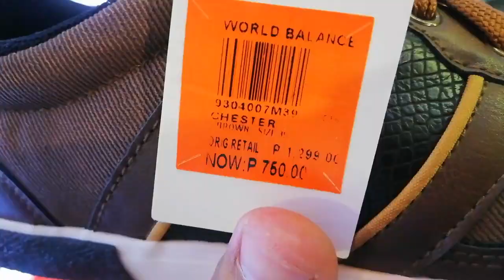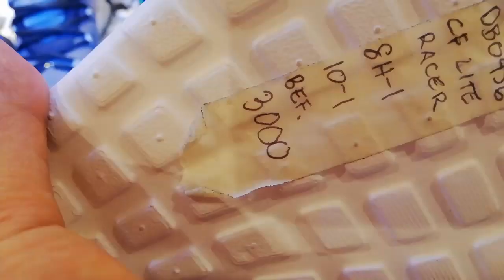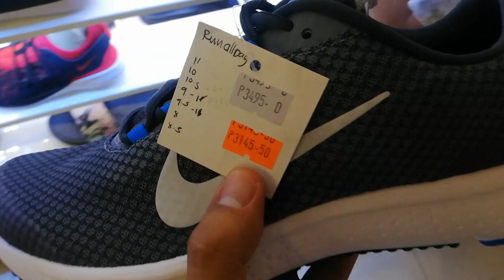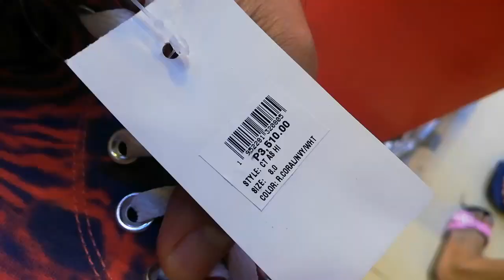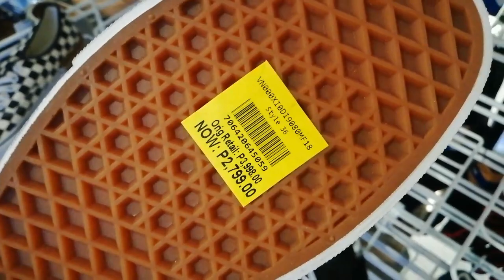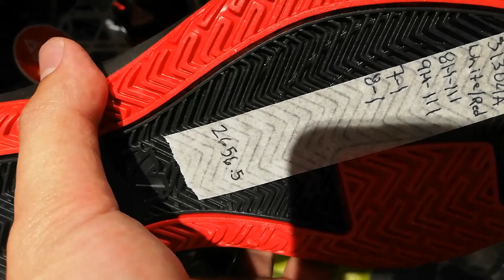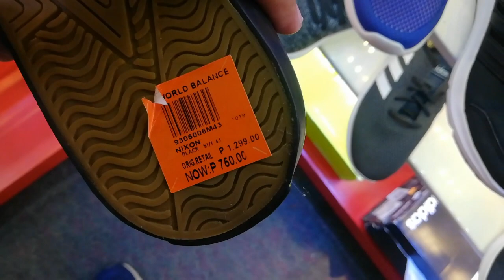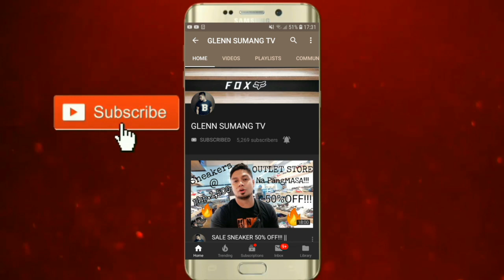Madlang People Nagkagulo Sa Sale! Sapatos Php.750 Nalang | Olympic Village Biggest Sale Of The Year!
Mga tol Tara na sa Trinoma Dahil andito ang Biggest Sale of the year! ng olympic village!

GLENN SUMANG TV

GOODVIBES & GODBLESS!